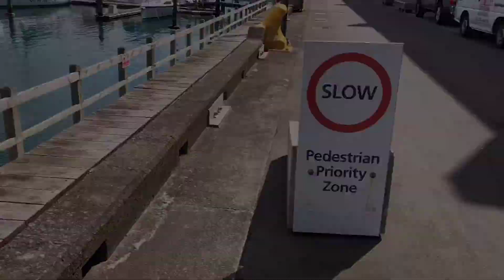Chaffers Marina Wellington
On a fine Monday checking out Chaffers Marina in Wellington

Gear
Camera Bag